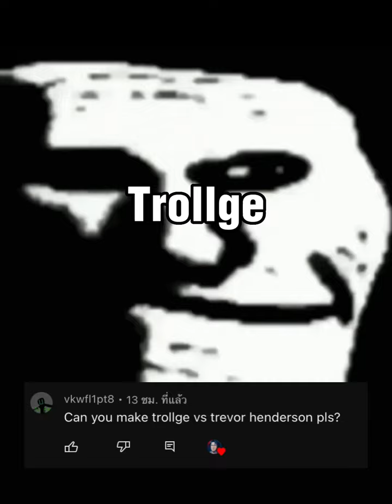Trollge vs Trevor Henderson | Request Series @Random_editor_editz